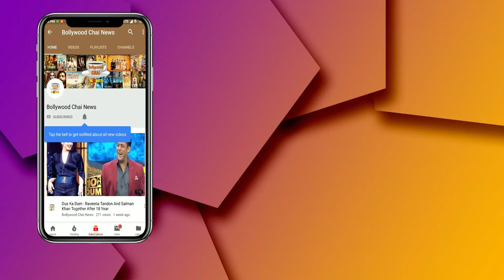हरयाणवी डांसर सपना चौधरी ने गाय के साथ खिचवाई ये अनोखी तस्वीर, देखें क्या है ख़ास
Sapna Choudhary Photos Gone Viral | Sapna Choudhary New Video | Sapna Choudhary Photos With Cow | Sapna Choudhary Latest Song | Bawali Tared Song